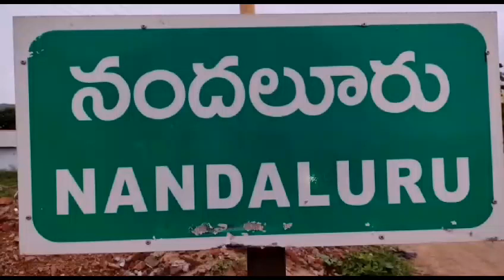నందలూరులో ఘనంగా శ్రీకృష్ణాష్టమి వేడుకలు | Sri Krishnastami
3D9 MEDIA is introducing newly an Online News Web Portal & a Youtube Channel. The channel is currently based in Kadapa. News, interviews and analysis are the main objectives of this channel. The channel is gearing up to launch its operations from all the major district centers in the state as well as major towns soon.

telugu trolls
apdsc
ap dsc
ala vaikunthapurramuloo full movie in telugu
ap dsc latest news today
reality of dark web
సెక్స్
apdsc latest news
gadar portal
gala gala pareti gangamma thalli song
kadapa airport
rakesh master dance
10/50 house plan
alipiri
allu arjun
apdsc today latest news
bairi naresh interview
bhola shankar review
bola shankara
bola shankara review
brahmamudi serial today episode
by reddy siddharth reddy whatsapp status
jafar interview
jesus songs telugu
ka paul song
kgf 2 inayat khalil scene
kodali nani
kodali nani pakodi
kodi fight
mynampally hanumantha rao
nandu ramisetty
pawan kalyan
rakesh master death
telugu movies
tv9 telugu
ఏపీ dsc latest news today
2011 world cup final yuvraj singh blood vomit
2023 telugu movies
3bhk
4 burner gas stove review telugu
aage pilla song
abbo abba labari gajulu song
abn live telugu
abn live today